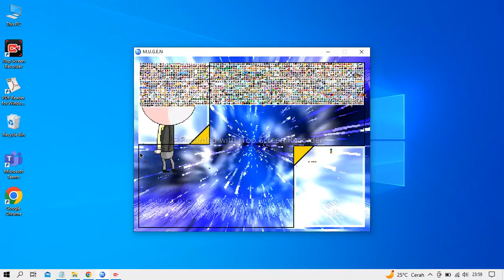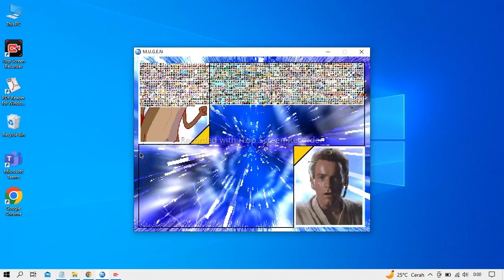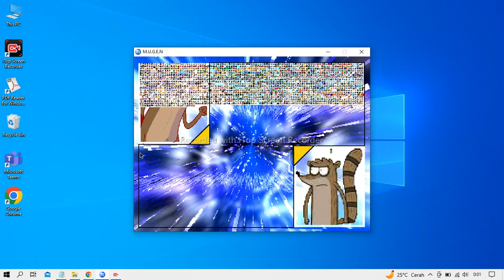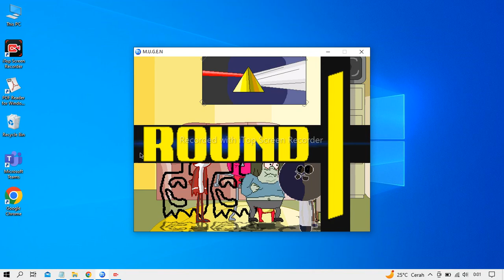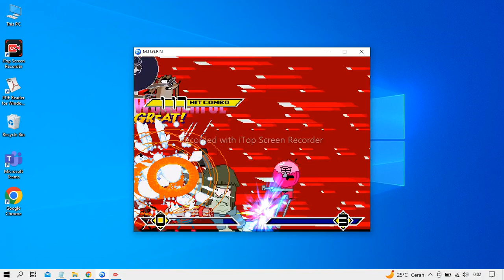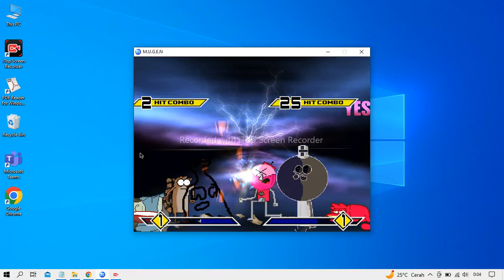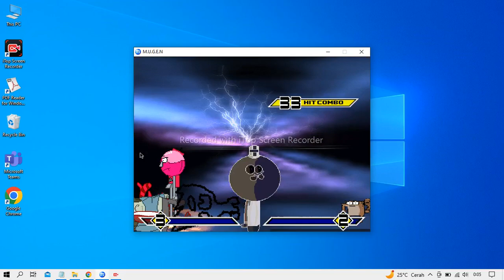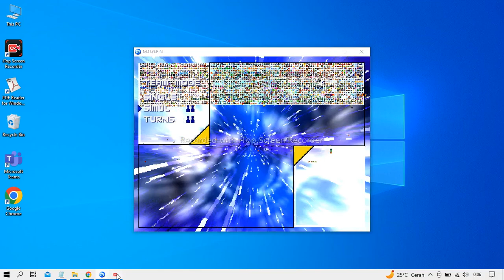Regular Show Party 4v4 Patch Mugen Battle 1.0! Part 1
vs

Hey Guys,
Regular Show Party Mugen Battle Part 1 is here.

Warning:
The Character Muscle Man(Updated) is Really Not Here. Because Yami Legends Didn't Got Link in There. You Should Have to Check Out in Mediafire. It Should Been Dangerous and Check This Link in mediafire php error.